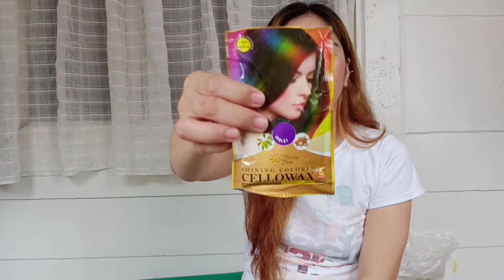DYEING MY SON'S HAIR (Merry Sun Cellowax VIOLET COLOR)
bleaching and dyeing violet color